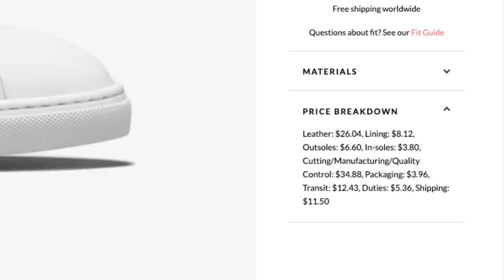Top 5 White Sneakers For Streetwear Outfits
I've got a white sneaker problem.

All of my camera gear I use for Instagram and videos:

My office setup for background and work: